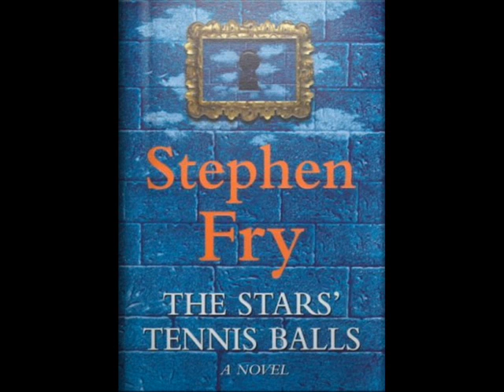The *s' tennis balls pt104